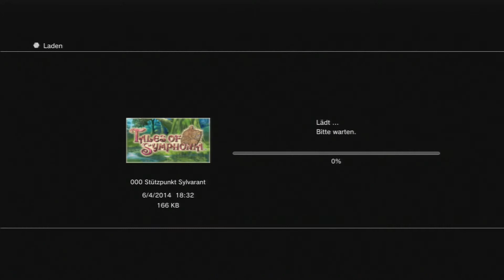Tales of Symphonia Chronicles [#45] - Der Spalt im Raum (german) [blind] [Let's Play]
►► Die Basis der Abtrünnigen weist sehr viele Rätsel auf, so dass wir erst ein wenig herumirren - jedoch ist die viel wichtigere Frage; Wie retten wir Colette und vereiteln den Plan von Yggradsil?